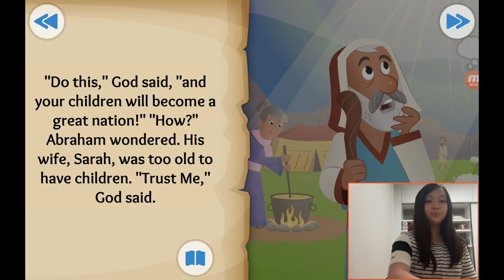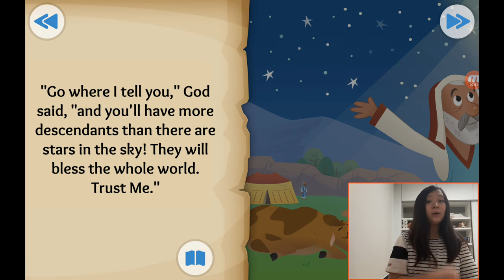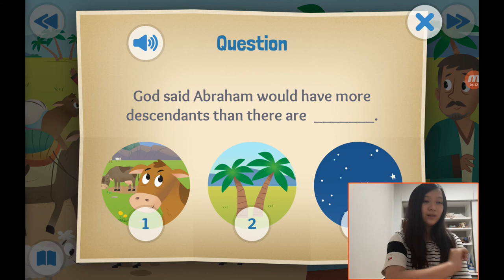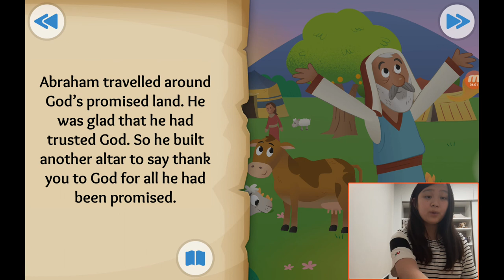‹Kids›Grace：성경이야기, (4) God's big promise about Abraham is called by God in Genesis 12